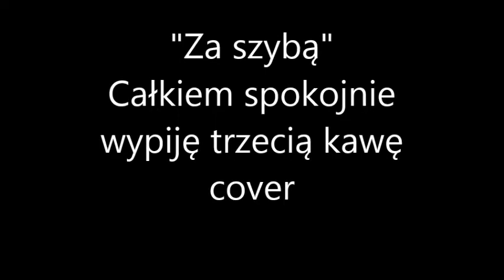Za szybą sc cover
Na spacer pójdę z psem na smyczy
Na ławce w parku zakurzę fajkę
Nie kupię kwiatów
Na wyczekanym skwerze
Więc nie dzwoń do mnie
Kiedy będę stary
Nie kupię kwiatów
Na wyczekanym skwerze
Więc nie dzwoń nie dzwoń do mnie kiedy będę stary
Dokończę swą najlepszą książkę
Na chandrę znów
Będę za twardy
Całkiem spokojnie
Wypiję trzecią kawę
Więc nie dzwoń nie dzwoń do mnie
Kiedy będę stary
Całkiem spokojnie wypiję trzecią kawę
Kiedy będę
Będę stary
Spieszyć się
Nie należy i
Ze wszystkiego
Otrząsać się jak pies
Kiedy będę stary
Więc nie nie dzwoń do mnie
Kiedy będę
Kiedy będę stary
Całkiem spokojnie...